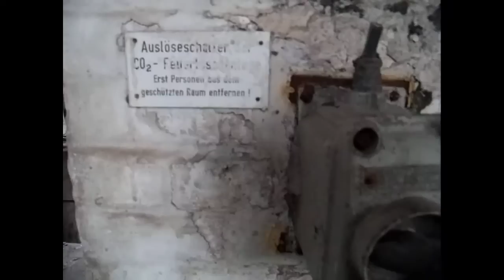LOST PLACES | VEB Berlin Chemie Bärensiegel Adlershof Treptow-Köpenick Berlin (Part 1)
VEB Berlin Chemie / Schering / Bärensiegel (lost chemical factory)
Treptow-Köpenick (Adlershof)
Lost Place Berlin (Part 1)